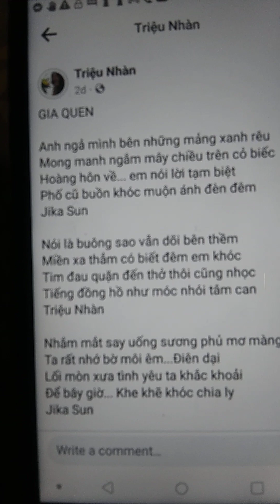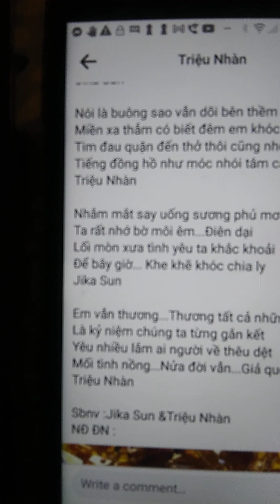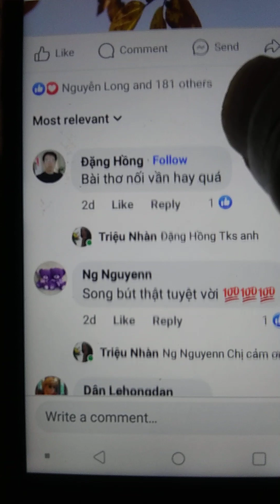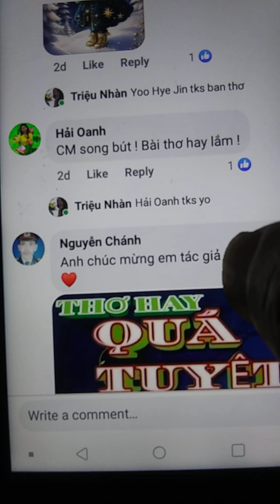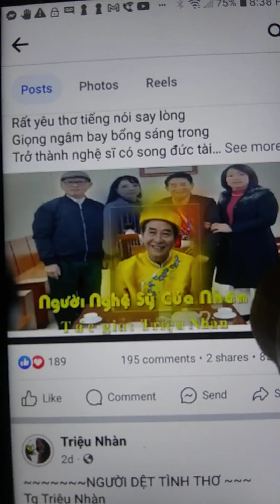Gia Quen/tgTrieu Nhan&Jika Sun/nhac&hat PeterVuTruong/trinh bay /bai tho &hinh tg